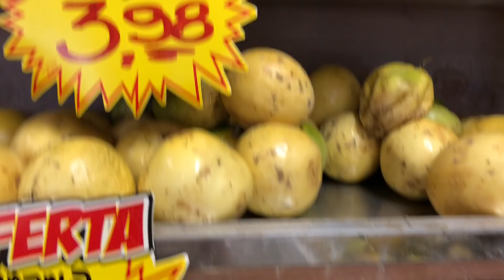DEIXEI MEU FILHO FAZER AS COMPRAS NO HORTIFRUTI - Olha no que deu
Mais um vídeo com muito amor para vocês ❤️